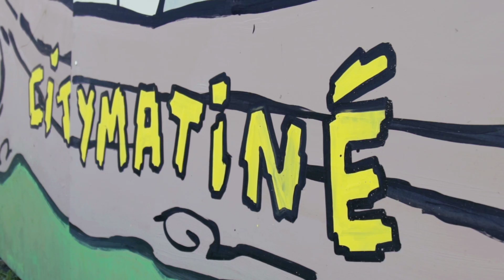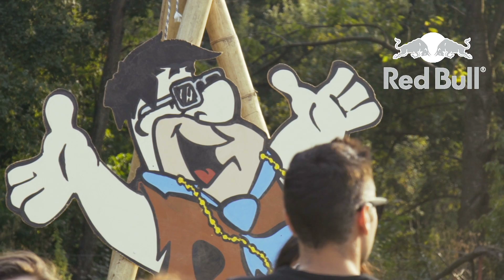CityMatiné S05E07 - Yabadabadoo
Yabadabadoo!

Where's your get up and go?
It just got up and went.

It seems that summer just got up and went. Well, there is nothing more we can do except to celebrate it properly while looking forward to new beginnings. Of course, we have all the good fellas playing at the event, like
DJ Sobek whose needle never trembles,
Captain Knuckles that puts the boogie into your bones,
Monolit with the four legs two heads etc.,
Poli who’s bag is filled with real gourmet vinyl
and Mr Ramin Sayyah with all his modular glory.